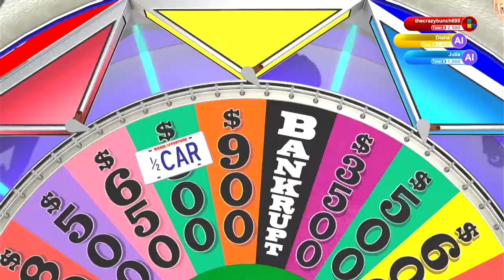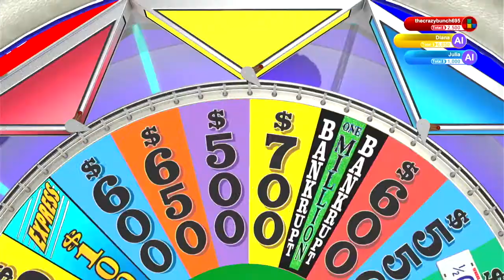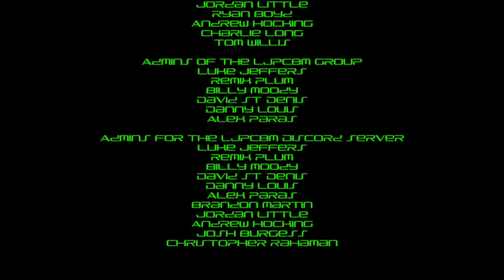PS4uesdays - Episode 33 - Wheel of Fortune for the PS4 - Game 6 - Fifth Run *NO COMMENTARY*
This episode was originally made, filmed, edited, and recorded on October 4th, 2021 using iMovie!